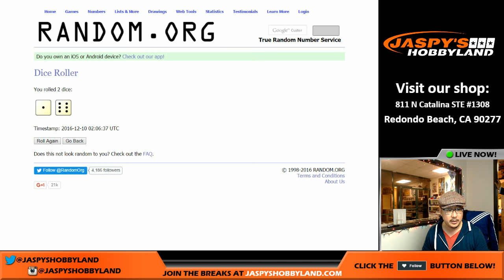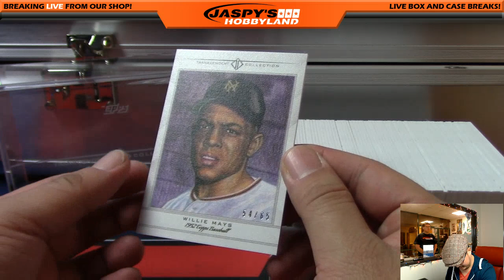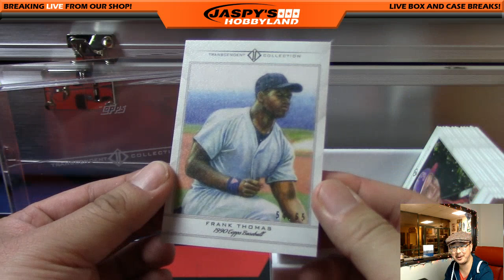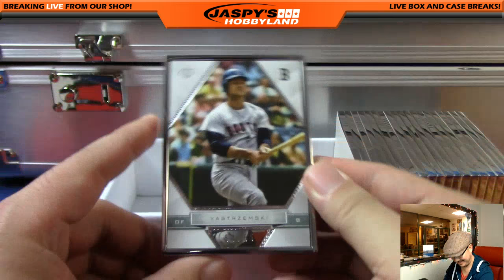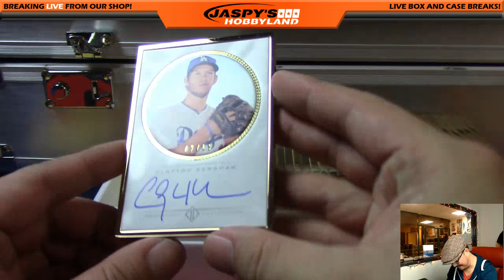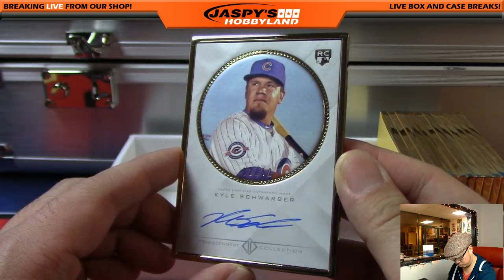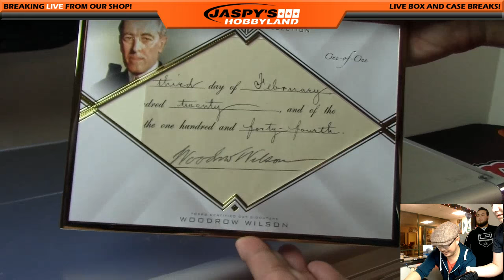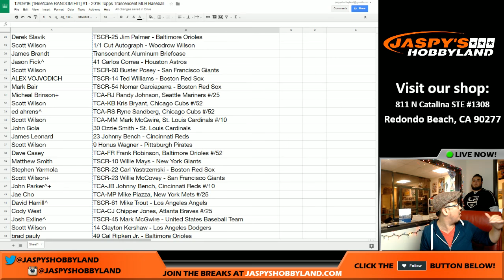WOW!!! - 12/09/16 - 2016 Topps Transcendent Baseball [1Briefcase RANDOM HIT] #1